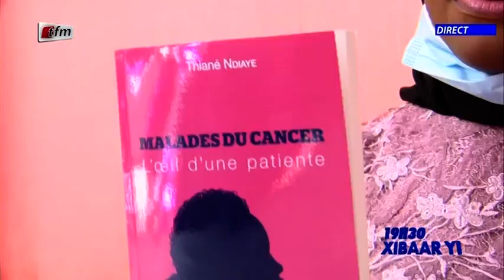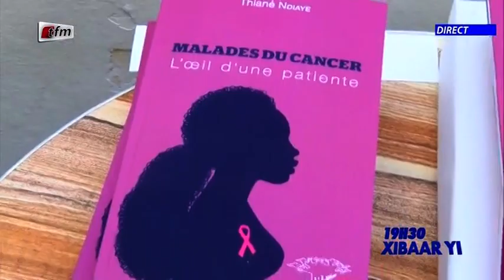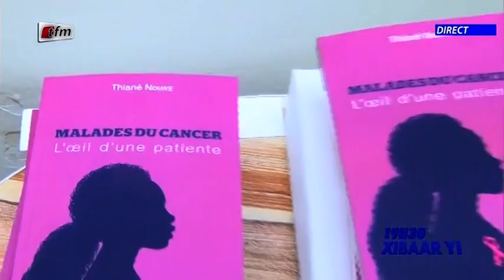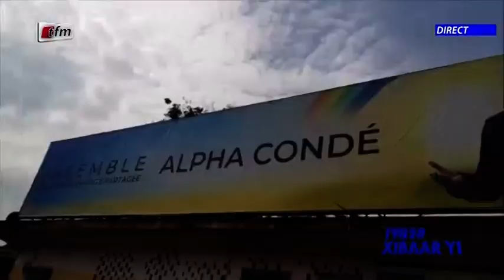Xibar yi 19h du 17 Octobre 2020 présenté par Mamadou Mouhamed Ndiaye